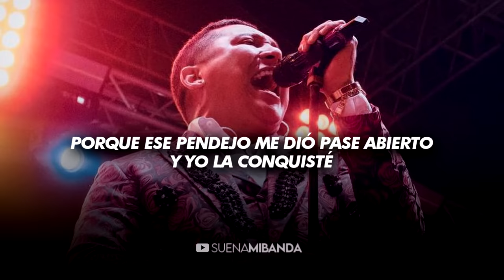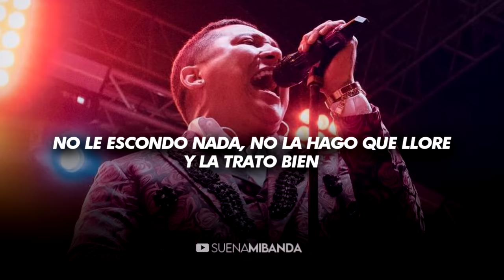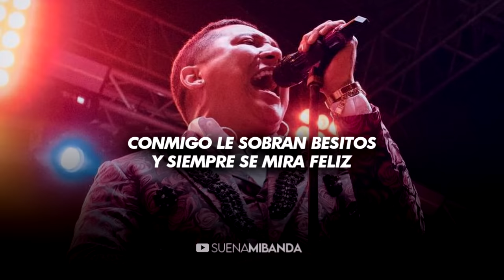Edwin Luna y La Trakalosa De Monterrey - Más Que Disney (LETRA)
Le decía princesa y el vato tenía en su cel más que Disney, como treinta de esas...

Suena Mi Banda | 2023